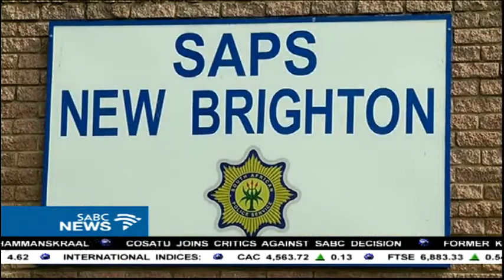Residents complain about police in New Brighton after the murder of Sonia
Police are not dealing with the high levels of rape in New Brighton in Port Elizabeth.
That's the complaint by residents, after the rape and murder of seven year old Sonia Payi at the weekend.
A man who exposed himself to a schoolgirl was mobbed by angry residents.
They believe he murdered and raped Sonia Payi.